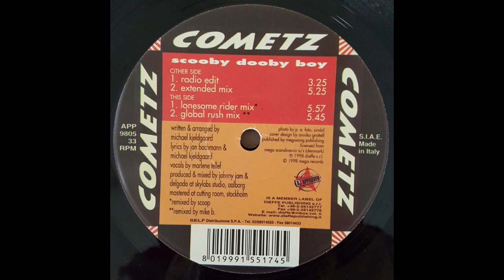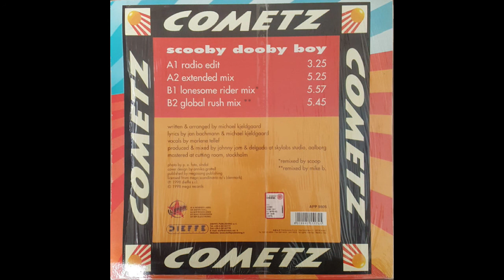Cometz - Scooby Dooby Boy (Extended Mix)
레이블: DJ Approved – APP 9805 CDS
형식: CD, Maxi-Single
국가: Italy
발매: 1998년
장르: Electronic
스타일: Italodance